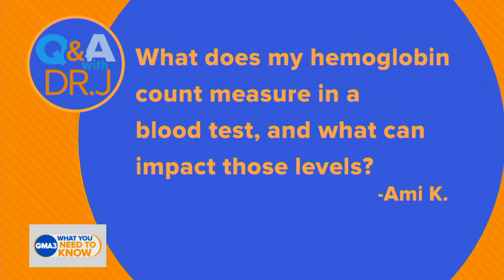Tips for finding a 2nd medical opinion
ABC News chief medical correspondent Dr. Jen Ashton explains what hemoglobin count measures in a blood test, and shares tips for finding a second medical opinion.